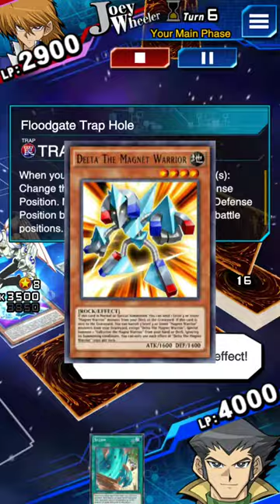Duel Links_2018-05-10 DDDD Magnet 5.0 VS amir(plant deck)